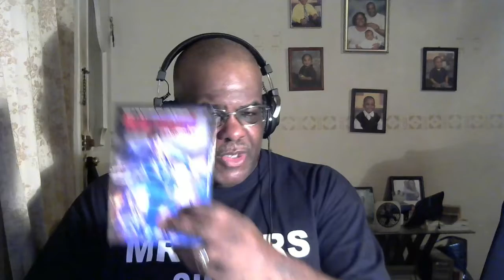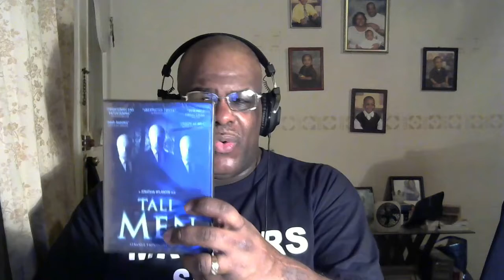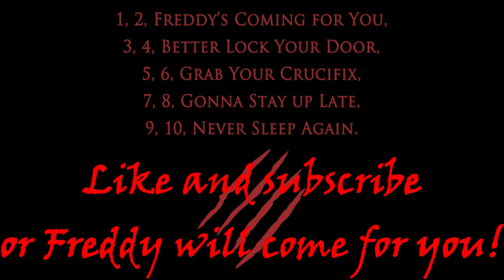Horror Pack November DVD unboxing video!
It's unboxing time as I have November DVDs from Horror Pack!

Ranking System:

5/5 gold coins - Outstanding, brillant, superb, awesome!!!

4/5 gold coins -  Excellent movie

3/5 gold coins - Good movie

2/5 gold coins - Fair/average movie

1/5 gold coins - Poor, bad, terrible movie

0/5 gold coins - Sucks big time, horrible, god awful